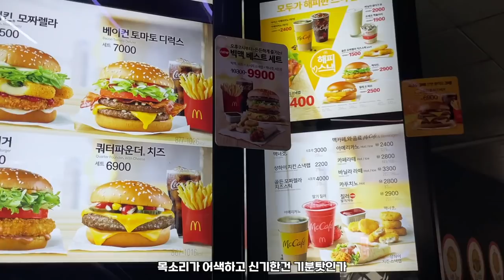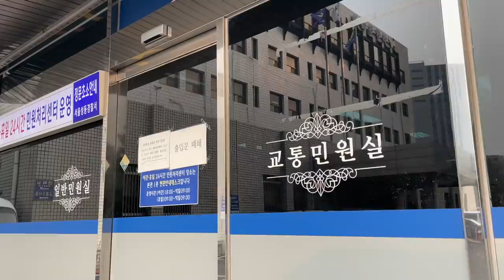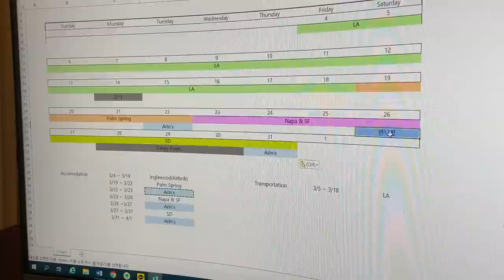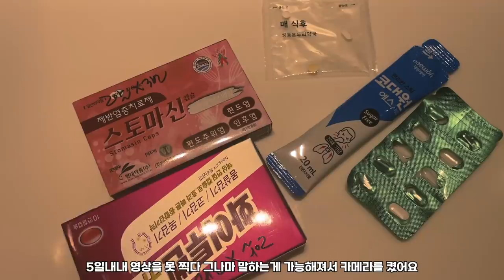코로나 확진 받고 미국🇺🇸 출국 전 열심히 준비하는 브이로그 | VLOG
맞아요..
그 한번씩 걸린다는 코로나 친구 덕분에
미국 일정을 연기하게 되었다는 소식입니다..📩

하지만 다 낫고 이제 완전 쎄졌으니!
코로나에 걸리지 않을까 노심초사 할 필요 없이
맘 편히 다녀오면 될 것 같아요🤍

중간에 완전히 목소리를 잃어버리는 바람에
2주동안 야금야금 모았던 브이로그예요

우리 뭉독자들은 아무쪼록 건강하길 제가 온 마음 다해 빌구요
혹시라도 걸리더라도 저처럼 크게 아프지 않게 지나가길 바래요❤️

전 미국 가서도 영상 많!이 찍어올게요?